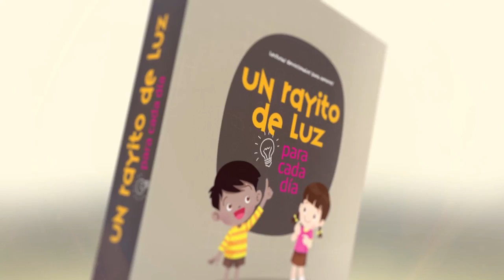Devoción Matutina Para Menores - 02 de Marzo del 2022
PRACTICANDO LA RESPONSABILIDAD

"¿Quién es pues el siervo fiel y prudente al cual puso su señor sobre su casa para que les dé el alimento a tiempo?" (Mateo 24:45).

Muchos niños piensan que sus padres son cansadores. Siempre están recordándoles todo: "Hoy luego de la escuela tienes clase de violín, ¿recordaste estudiar tus partituras?"; “Recuerda darle de comer a tu mascota”; “La semana que viene prueba de Matemáticas, ¿estás estudiando?”; "Recuerda cargar los libros de geografía en tu mochila, que hoy te toca esa materia". Y la lista podria continuar...

Dos cosas: la primera, tus padres te recuerdan todo porque su deseo es protegerte y que te vaya bien en la vida. Piensa que cuando seas adulto y tal vez ya no tengas a tus padres cerca, no habrá nadie que te recuerde tus compromisos, y ahí sí tendrás que pagar las consecuencias de tus “olvidos”. Y la segunda, si quieres que ellos dejen de recordarte las cosas todo el tiempo, ¿qué tal empezar a practicar la responsabilidad? Sí, amiguito, responsabilidad significa hacer tus tareas y trabajos sin que nadie tenga que recordártelos vez tras vez. Todo es cuestión de costumbre: si tus padres ven que eres irresponsable, seguirán recordándote las cosas. Ahora, si por dos semanas seguidas les demuestras que puedes hacer tus cosas sin necesidad de un recordatorio, ellos dejarán de recordarte todo y tú te sentirás súper satisfecho de tus logros (¡y ellos también!). Suena tentador, ¿no?

Si aceptas el desafío de ser responsable con tus cosas, te doy una idea: tal vez tienes una pizarra en tu pieza, y si no es así, haz un cuadro en una cartulina o afiche que contenga todos los días de la semana y las tareas de rutina que debes hacer cada día. Debes incluir todo: tareas de la casa, la escuela, deportes, clases de música, etc. Todo con sus horarios y los materiales que debes llevar. Todas las noches antes de dormir, da una mirada a las cosas que te esperan al día siguiente y planifica a qué hora te convendrá despertarte para poder hacerlo todo.

Tal vez al comienzo puedes pedirle ayuda a tus padres, que son quienes mejor te conocen, para que te orienten sobre cómo recordar solito tus deberes. A ti y a ellos seguramente se les ocurrirán buenas ideas. Pero no te quedes solo en los planes. ¡Practica ser responsable! Gabriela